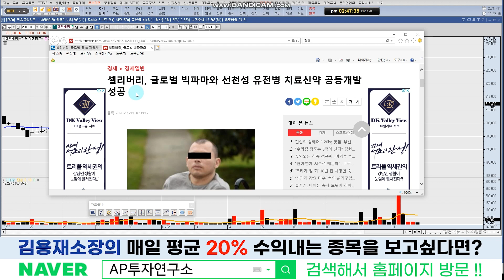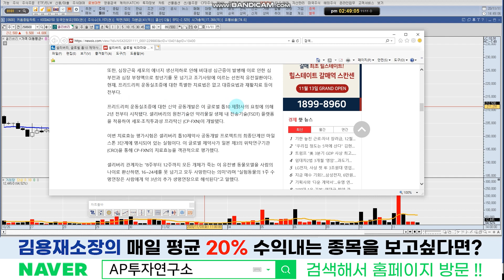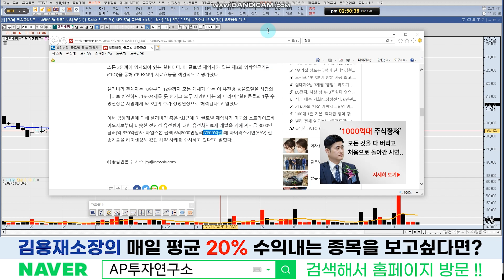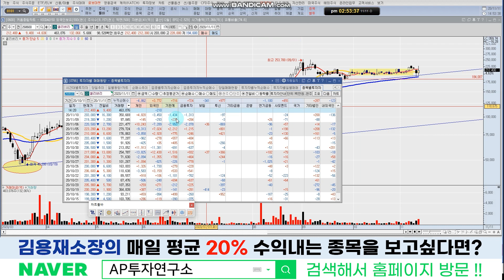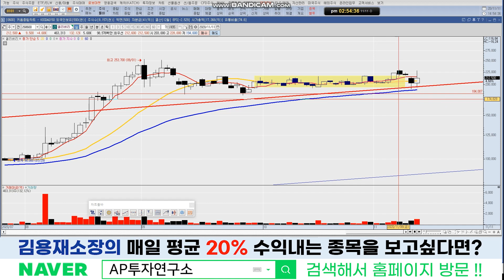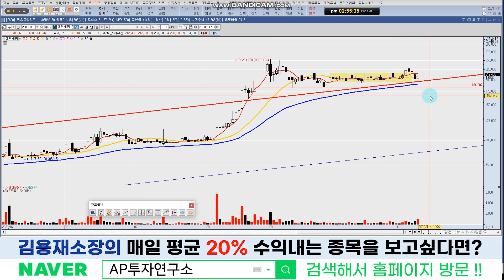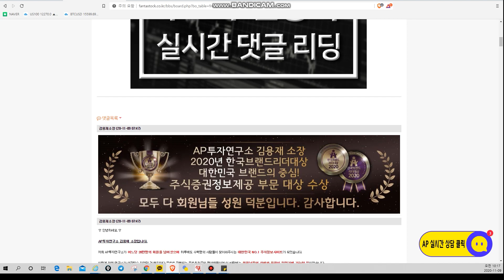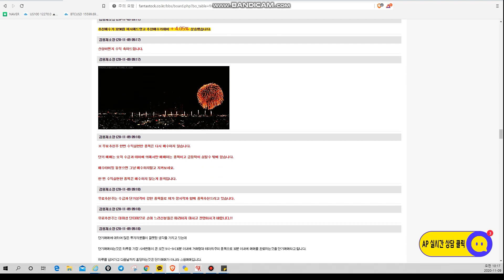셀리버리(268600)- 지켜줘야할 자리에서 좋은 이슈가 발생하였고 지켜줬습니다!